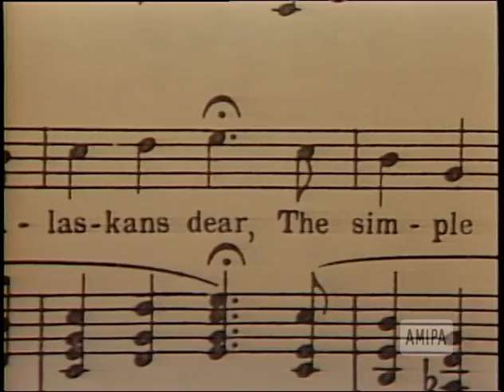Women's History PSA, 30 of 30; Allen on M. Drake and E. Dusenbury, "Alaska Flag Song" writers (1987)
Gloria Marinacci Allen, Co-Director of the Anchorage Light Opera Theater, on Marie Drake and Elinor Dusenbury, the writer and composer, respectively, of the "Alaska Flag Song" (1987). Number 30 in a series of 30 PSAs that were originally produced by the Alaska Women's Commission (with support from the National Bank of Alaska; production work by Victoria Eubank and Cal Lewin), for broadcast on television throughout Alaska, during Women's History Month 1987. The instruction to the broadcaster on the log sheet for the 30 PSAs reads, "air in rotation 3/1 through 3/31."